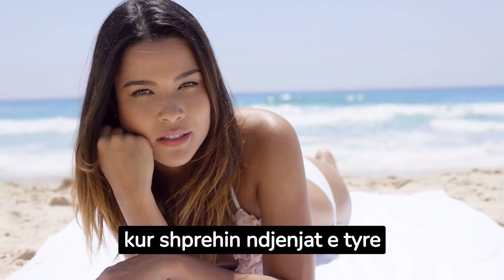Pse çiftet në Japoni nuk thonë “të dua”?